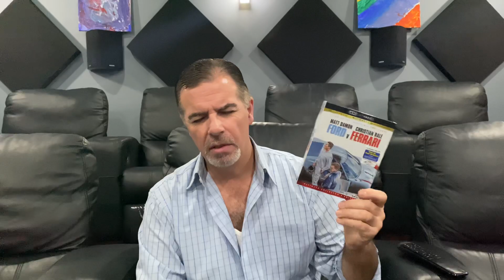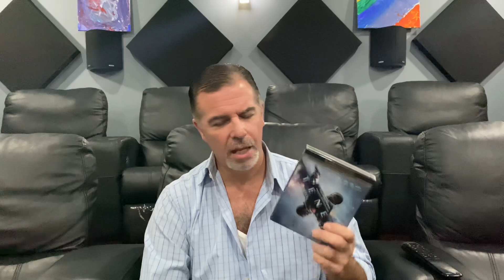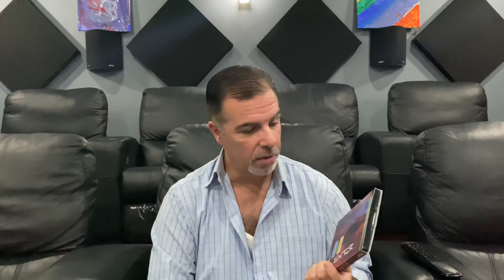My Top 10 4K UHD Movies Of 2020. Dolby atmos dts x 7.2.4 home theater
Home theater has been a passion of mine for a long time. This room has been 30 years in the making. YouTube will recommended my videos based on more likes it gets. I strive to bring more content such as reviews of equipment. That can only happen if my subscriber count is up and views are up. Please help me be able to bring you better content. Share my video with a friend or someone you know that may like this type of videos.

Silver ticket products screen 16:9 150” acoustic transparent
Epson 5025UB projector
Pioneer elite vsx Lx-504
Suntron MQ600
2 emotiva xpr-2
1 rotel rob-1075
3 Polk audio RTIA9 LCR
4 Polk audio fxia4 surround
4 Polk audio ic60 ceiling atmos
2 klipsch RW 12D subwoofers
2 klipsch r-120sw subwoofer
Monster power line conditioner
Sony ubp x-800 4k Blu-ray player
Logitech harmony elite

Subs in all 4 corners?